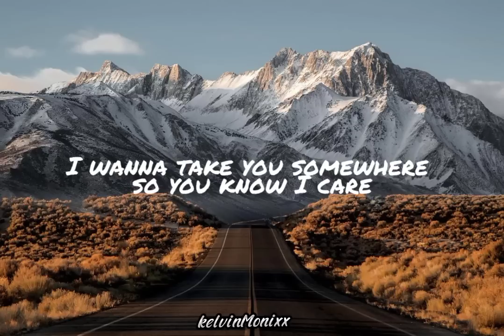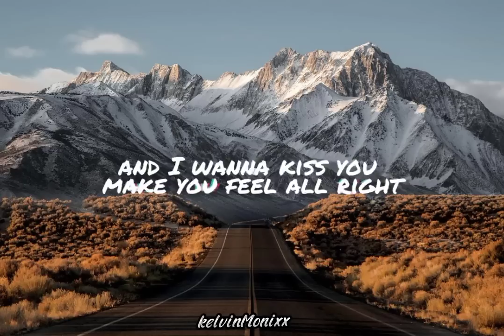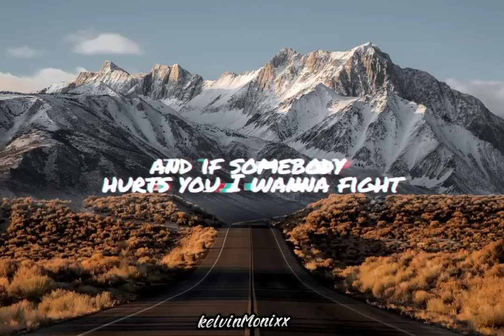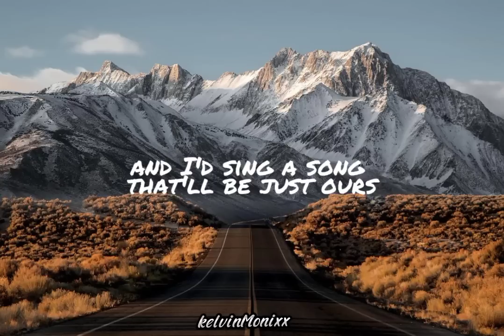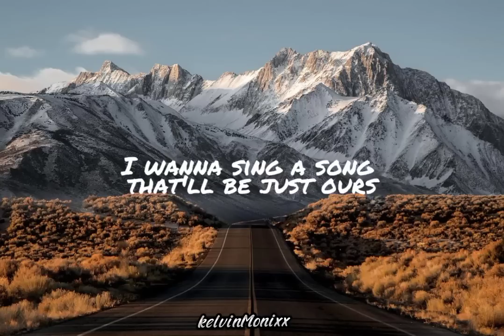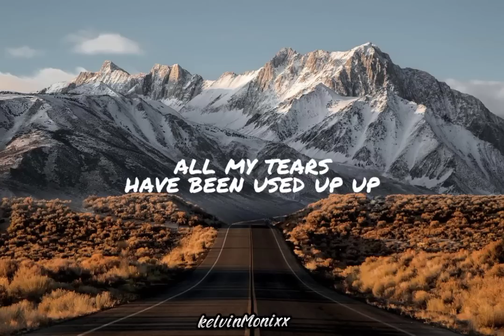Another love - Tom Odell - lyrics